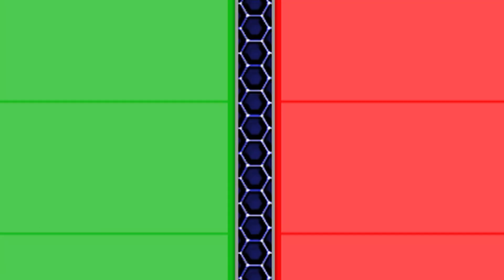ทีเด็ดลูกหนี้ 3 มีนาคม 2565